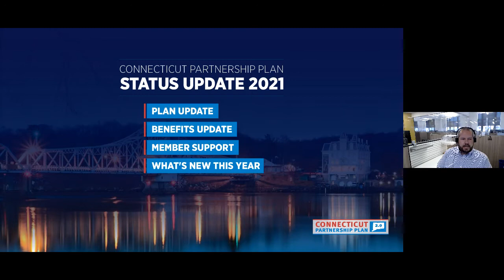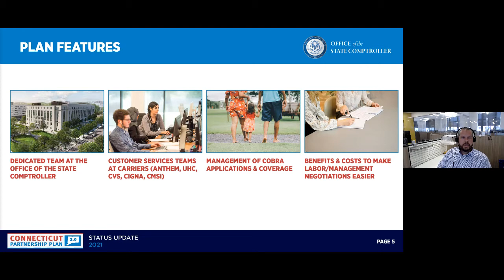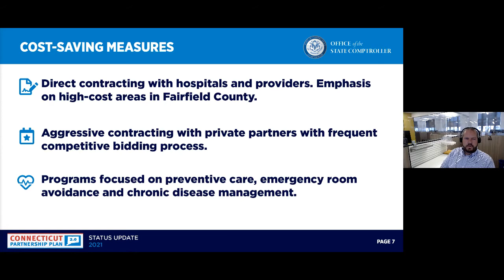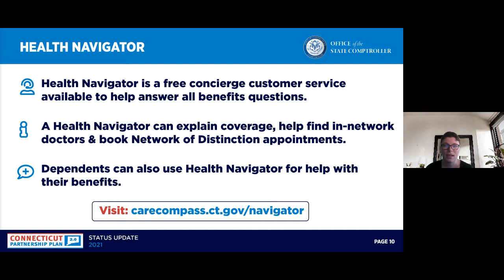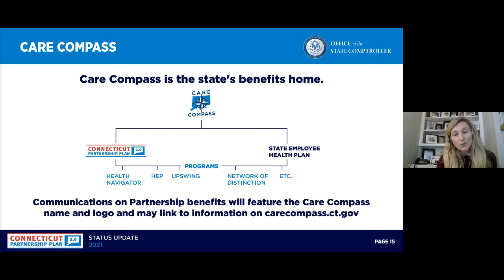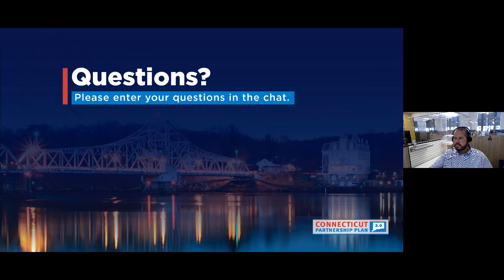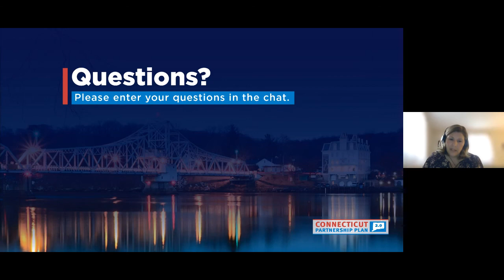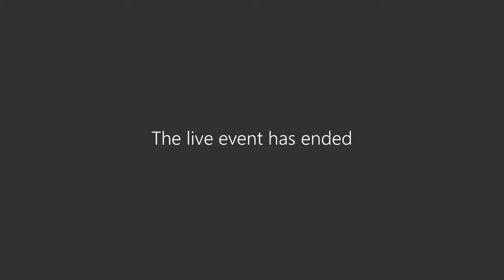Connecticut Partnership Plan: Status Update, April 2021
On April 16, 2021 the Connecticut Partnership Plan presented a status update to members. Comptroller Kevin Lembo gave an introduction and topics covered included: plan financials, new benefits programs and new plan options. The recording also included the full Q&A session.